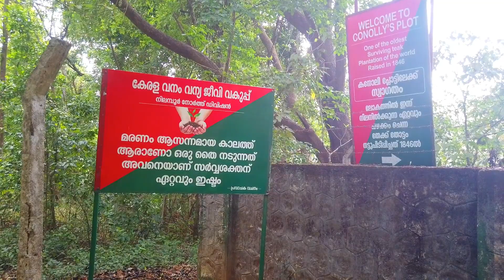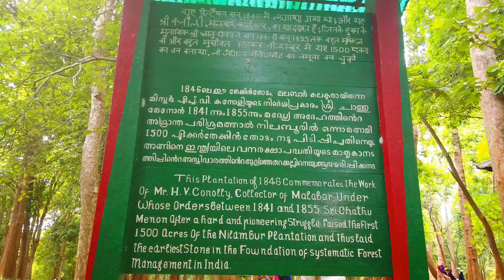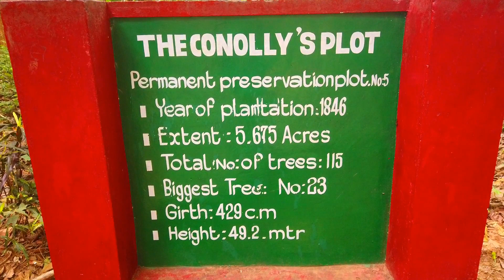A Big Teak plantation Cannollys plot